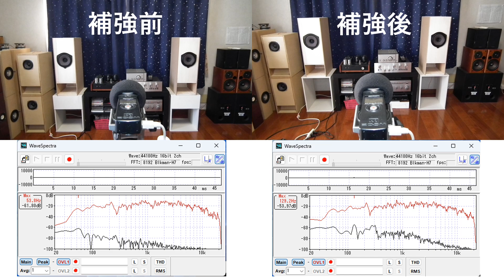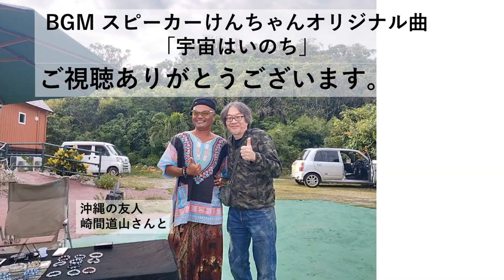【自作スピーカーの音に芯を与える】ダイハツ純正16cmドアスピーカー転用リビングスピーカー 軽量小型共鳴管KK-16 改造編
バッフルに補強を入れると、どう音が変わるのか。空気録音比較でご紹介。

前回ご紹介したKK-16設計制作記の動画
16cmフルレンジスピーカーユニット用として小型軽量、必要最小限の物量で、調和のとれた１０畳リビング用共鳴管スピーカーを目指し設計製作。

※3 空気録音時、実用環境状態で、音量は普段聴く大きめぐらいの音量で録音しています。マイクとスピーカーの距離は1.5M、角度約25°ぐらい、スピーカーと後ろ壁の距離は、5ｃｍぐらいです。

アンプ　ヤマハAX-390（ＣＤダイレクトで使用）
BGM　「宇宙はいのち」　シンガーソングライティングけんちゃん

自己紹介
１９８０年代前半、長岡鉄男氏の著書と出会いスピーカー設計を学び、それ以来自作スピーカーを作り続けています。また、三十数年来サラリーマンの傍ら、作詞作曲音楽制作活動を行ってきました。音は心に響きわたる宇宙だと思います。